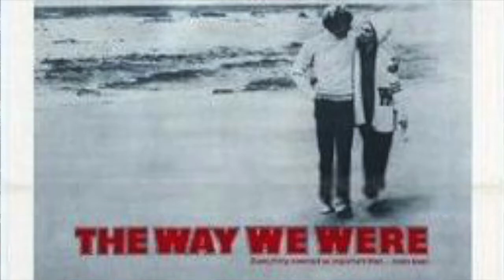From the Pop Culture Bunker 216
Hail, Columbia!